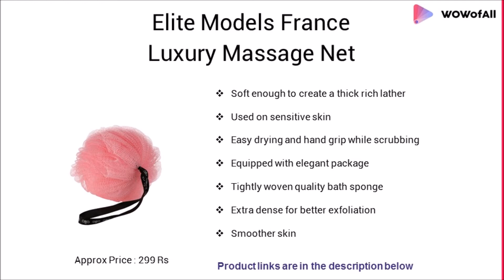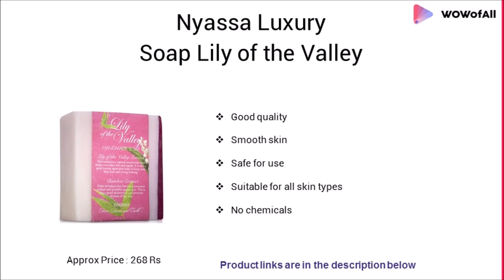Best Luxury Skin Care Brands In India: Complete List with Features, Price Range & Details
List of 8 Luxury Skin Care Brands In India In India

Here, we caught the list of best Luxury Skin Care Brands In India!!! These products are provided Good exfoliating wash, smoother skin etc. The list includes Vega, Forest Essentials, New 2007 products, Nyassa and many more.

1. Vega New Luxury Bristle Bath Brush (Colour May Vary)

2. Forest Essentials Bengal Tuberose Luxury Sugar Soap, 125g

3. New 2007 products 24K Gold Active Face Mask Brightening Powder Luxury Spa Anti Aging Treatment

4. Nyassa Luxury Soap-Lily of the Valley

5. Elite Models (France) Luxury Massage Net/Shower Loofah

6. Puriso - Lavender Soap (Lavender Valley) - Luxury Handmade Soap (150 gms)

7. Kent Kent SB2 Luxury Shaving Soap for Shaving Mug (120 g)

8. TOTO’s Premium Luxury Dual Colour Cylindrical long Bathroom Soap dispenser

What is your favorite luxury skincare brand? Why?

What distinguishes Balmain from the other luxury brands that make its designs so exorbitantly expensive even at luxury brand standard?

Women's Fashion and Style: In the world of designer handbags and purses, which brand name is considered higher-end: Hermès or Louis Vuitton?

What is your skincare routine?

How do brands become luxury?

What makes luxury brands so luxurious and expensive, of course,
aside from the quality materials?

What is your favorite luxury item?

What is your favorite cosmetics brand?

What is your favorite skincare brand and why?

What are your favorite luxury brands as an American consumer?

Where can I find the luxury holiday homes in India?